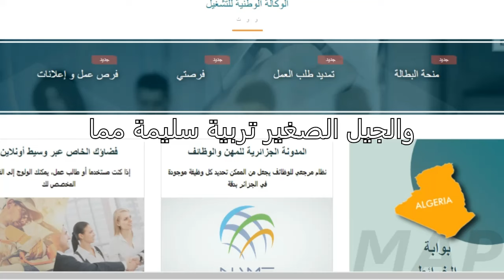منحة المراة الماكثة في البيت 2024 الموقع الرسم وشروط التسجل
أخر الأخبار - أخبار اليوم تطبيق المنحة الشهرية للأطفال منحة المراة الماكثة في البيت 2024 مبلغ المنحة الشهرية وشروط التسجيل للحصول على منحة الطفل والموقع الرسمي في هذا الفيديو ، تعلم كيف تسجل في الموقع الرسمي لوزارة التضامن الوطني الجزائرية للحصول على منحة شهرية لطفلك.